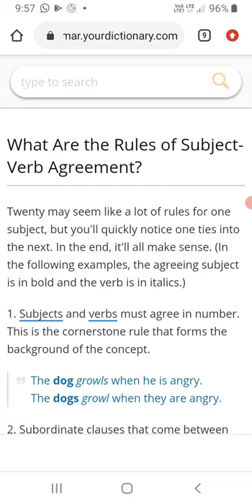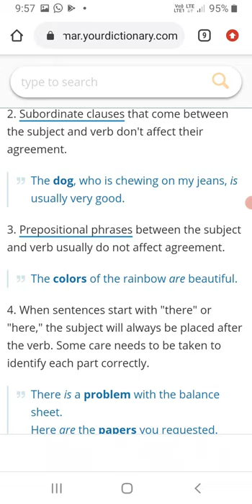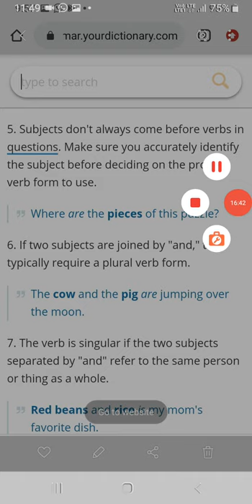2 January 2021